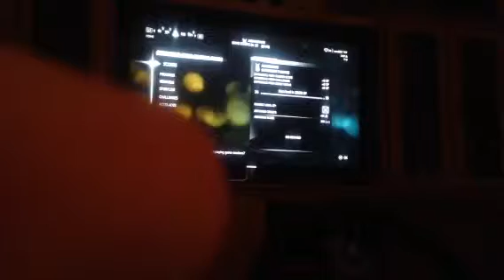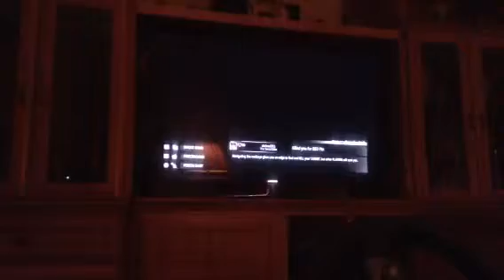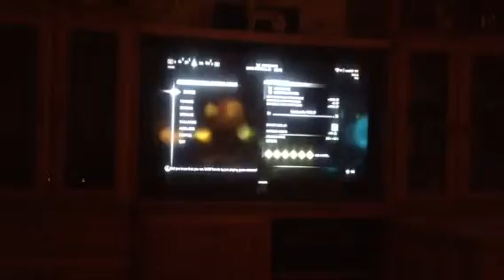Ac3 epic multiplayer